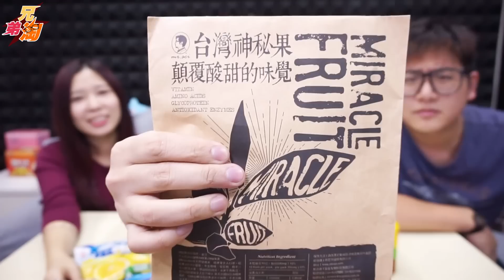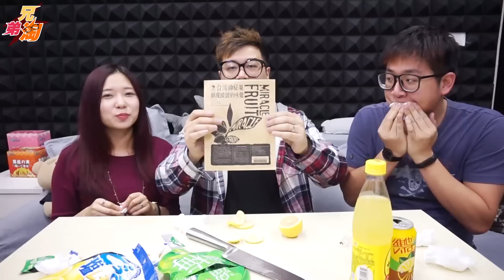‹1日1片›檸檬都變甜？台灣神秘果！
█★☆★特別鳴謝 R 製作字幕★☆★█

✚ 屎萊姆的3次元（逄星期二、六更新）

▄▄▄▄▄▄▄▄▄▄▄▄播放清單▄▄▄▄▄▄▄▄▄▄▄▄▄

▶ 阿屎Instagram：EdwardSlimeMax
▶ 屎嫂Instagram：Slime_So